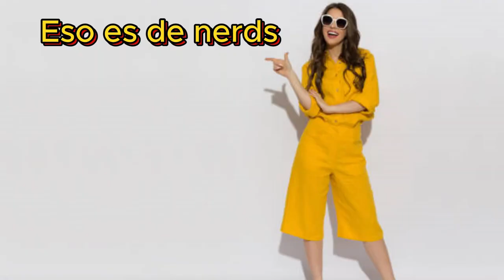Puse a mi novia no-gamer a jugar The last guardian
Spanish audio, english subtiles.
Vamos a ver cómo le va a la no-gamer. Lo grabamos juntos, pero los micrófonos fallaron después de un rato, así que decidí editarlo y comentar encima.